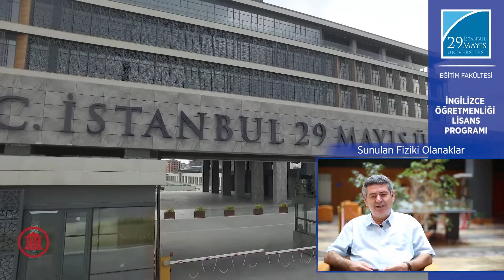Dr. Öğr. Üyesi Orhan KOCAMAN İngilizce Öğretmenliği Lisans Programını Anlatıyor